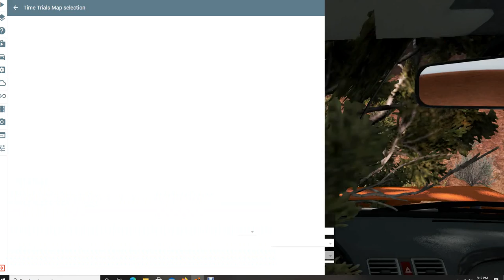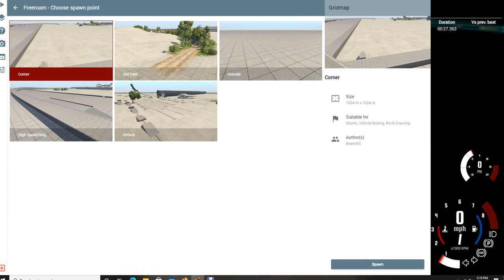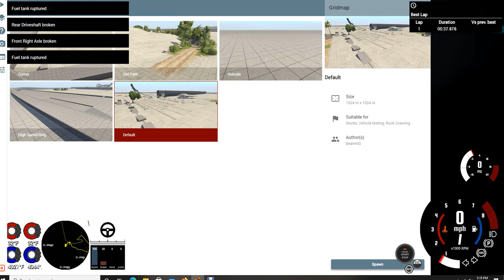Beaming drive #1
a compter car picigs eingine